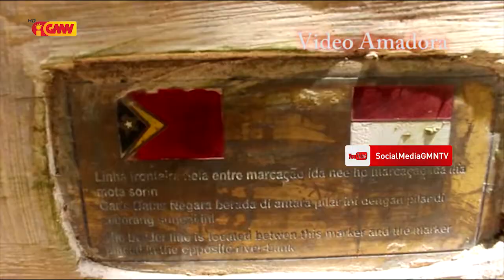Odete Viegas: Durante Semana 1 Identifika ema 27 tama Ilegal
Odete Viegas: Hahu hosi 28 Maiu - 08 Junho Durante Semana 1 Identifika ema 27 tama Ilegal